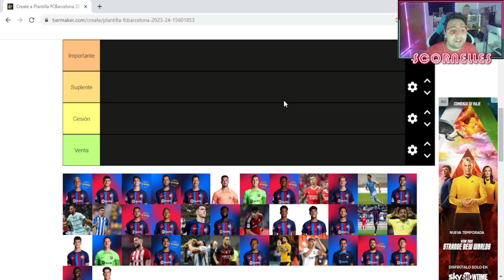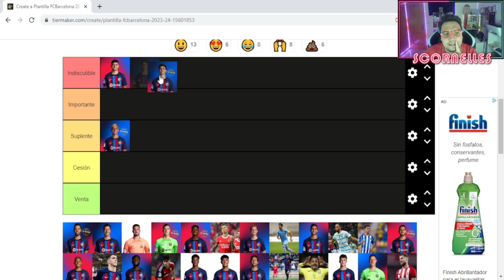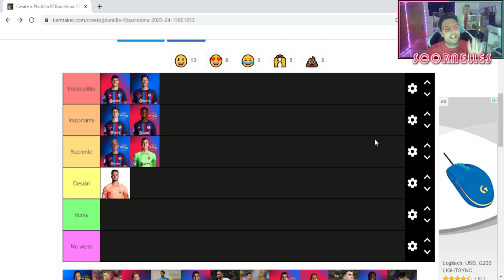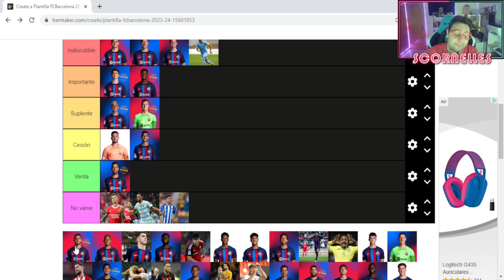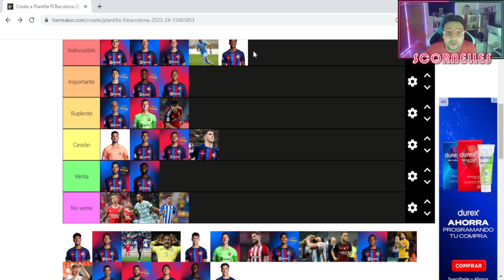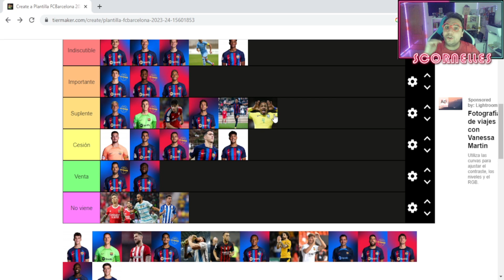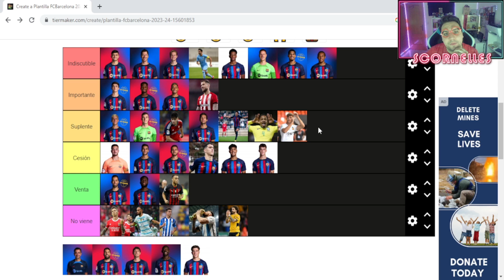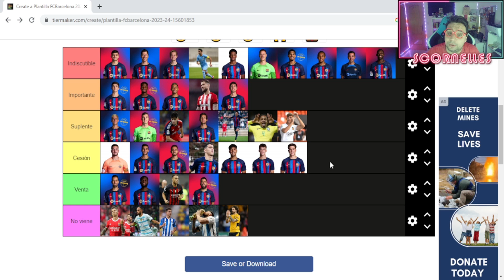📊¡Esta Es la Plantilla IDEAL del BARÇA 23/24!😱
Os traigo lo que sería mi plantilla del FC Barcelona ideal para la próxima temporada, un TIER LIST con fichajes, bajas y roles!!! 🔥